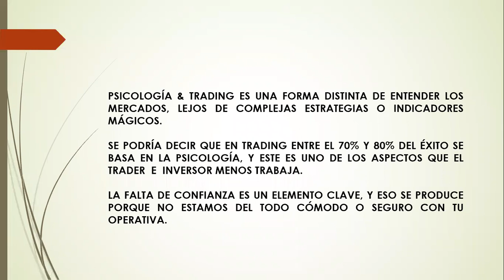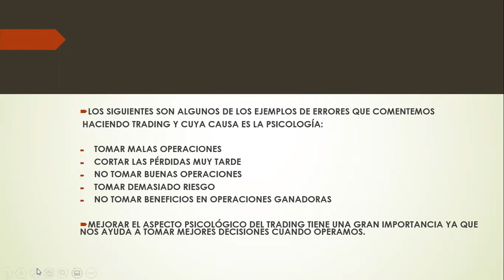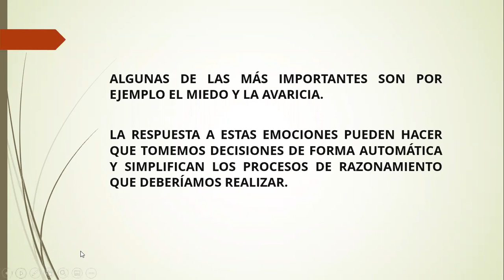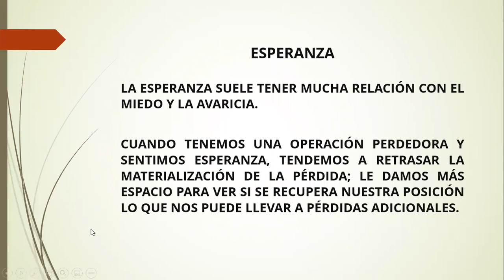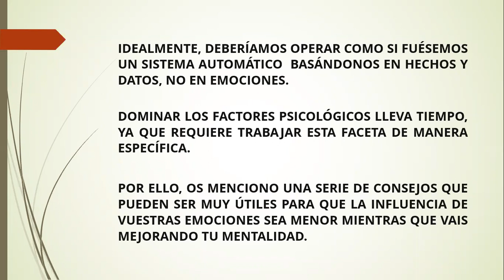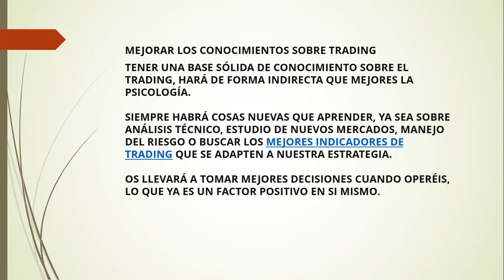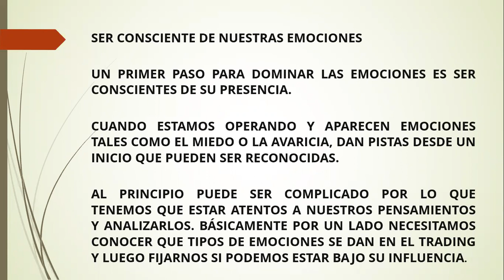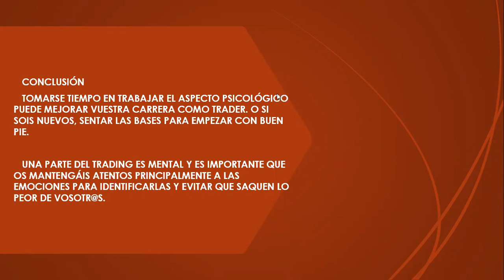Webinar PsicoTrading | FP Markets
Qué es el PsicoTrading, cómo afecta al trading, conceptos necesarios, ventajas.